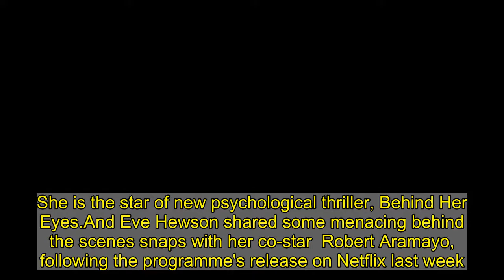Behind Her Eyes' Eve Hewson shares snaps with co-star Robert Aramayo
She is the star of new psychological thriller, Behind Her Eyes.And Eve Hewson shared some menacing behind the scenes snaps with her co-star  Robert Aramayo, following the programme's release on Netflix last week.The actress, 29, who is the daughter of U2 star Bono, meets Robert's character Rob while spending time in a mental health facility following the tragic death of her parents in a house fire at their family estate. +5 img id="i-b72a940fbcea43fb" src=" height="475" width="634" alt="" class="blkBorder img-share" / Copy link to paste in your message The pair become fast friends and rely on each other to get through their time at the institution, while both learning to cope with issues from their past. In the snaps, Eve and her on-screen best friend Robert, 28, sat on a plastic covered white sofa, while both sporting all white ensembles.Eve was make-up free and wore her raven tresses in a loose carefree style, wearing a hoodie, T-shirt and white sweatpants. +5 img id="i-c42805abdaa5fbbd" src=" height="474" width="634" alt="" class="blkBorder img-share" / Copy link to paste in your message img id="i-3580f58294764c7e" src=" height="125" width="634" alt="" class="blkBorder img-share" / Copy link to paste in your message The scenes shot at the facility are a flashback in time, while in present day scenes Eve's character Adele sports a shiny sleek bob.In one snap the duo pull stony faces, while in the other they are flashing more playful expressions.Eve simply captioned the gallery: 'BFFs behindhereyes @netflix [dagger emoji].  +5 img id="i-bc8fe2a73736a625" src=" height="342" width="634" alt="" class="blkBorder img-share" / Copy link to paste in your message +5 img id="i-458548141db5a7d5" src=" height="332" width="634" alt="" class="blkBorder img-share" / Copy link to paste in your message Behind Her Eyes follows a single mother [Louise] who enters world of mind games when she begins an affair with her psychiatrist boss, while also secretly befriending his mysterious wife. Eve plays the troubled wife of David (Tom Bateman) who embarks on an affair with lead character Louise (Simona Brown).In the psychological thriller, Louise becomes embroiled in an unconventional love triangle with David and Adele, one that takes a dark and unexpected turn. David and Louise have steamy romp in Netflix's 'Behind H